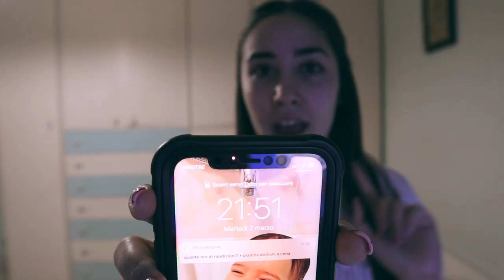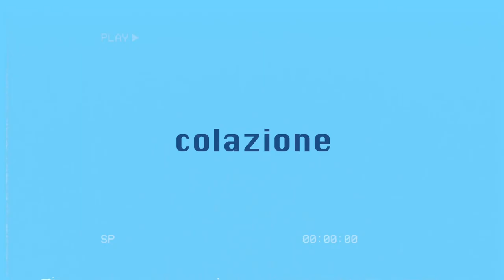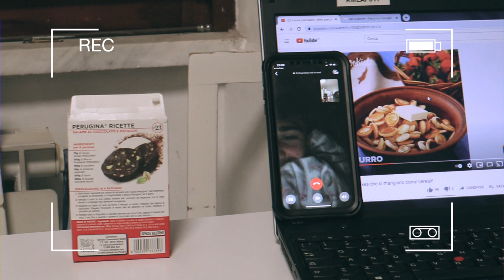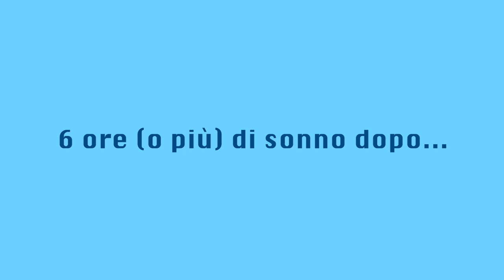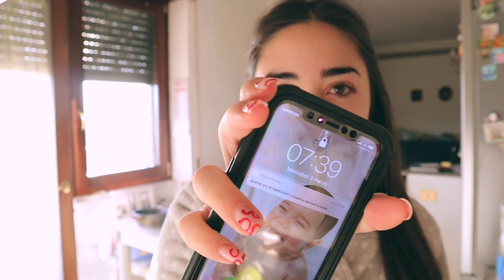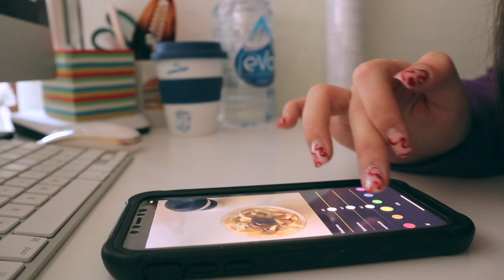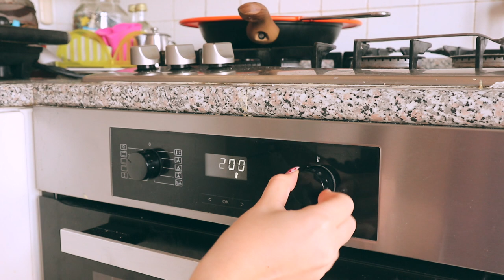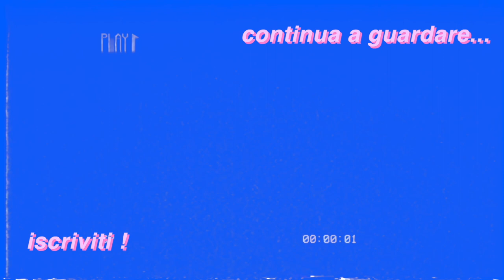✰ WHAT I EAT IN A DAY | realistic & many meal ideas ( ITA ) ✰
OPEN ME ⤸
Ciao tesori!! 💗
Questa volta vi consiglio di leggere bene la descrizione perché trovate molte codine utili...(timestamps per saltare direttamente alle sezioni del video che preferite + link delle ricette + qualche consiglio personale + dosi).
Nel video di oggi vi porterò con me per mostrarvi ciò che mangio di solito; ovviamente non tutti i giorni mi metto a fare 4 preparazioni diverse infatti ho sfruttato questo video per provare nuove ricette.

02:09 colazione
07:33 merenda
08:33 pranzo
10:23 merenda
12:37 cena

U S E F U L   L I N K S / I N F O
✰ pancake (1° ricetta del video in cui trovate dosi e preparazione / attenti che ne vengono davvero tanti)
✰ crackers (anche qui ne vengono tanti / io ho usato la farina di grano tenero e sono comunque venuti buonissimi)

:) 17
where do you live?
:) in Rome
editing software?
:) Final Cut Pro X
camera?